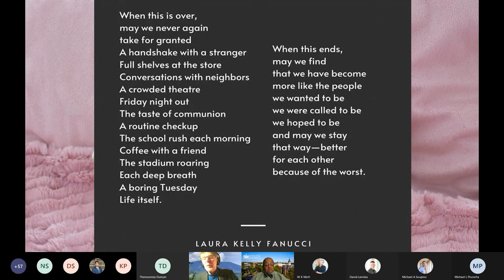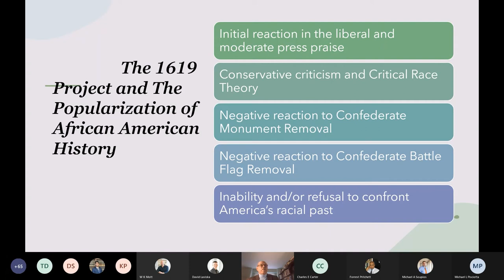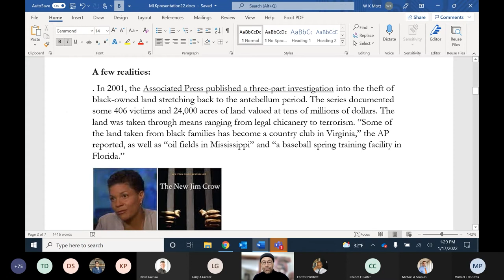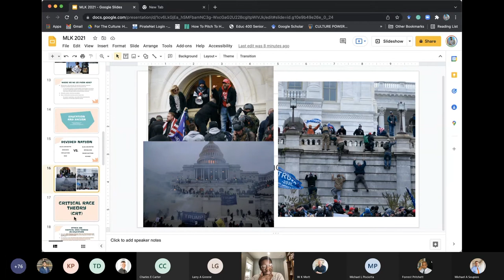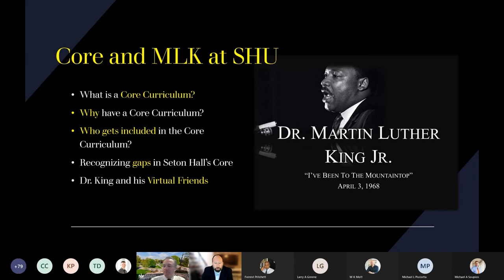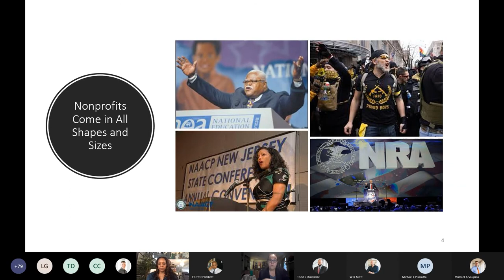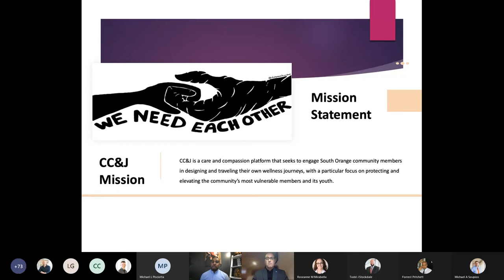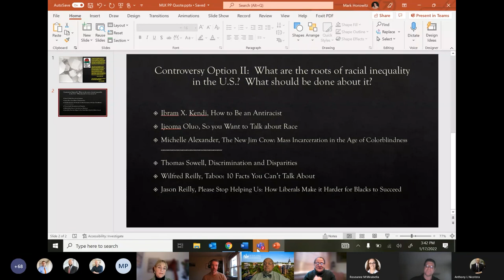Dr Martin Luther King Jr Day Symposium 2022 Afternoon Session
In honor of Dr. Martin Luther King Jr., one of America’s most revered advocates for racial justice and social change, the College of Arts and Sciences, in collaboration with the Division of Continuing Education and Professional Studies, will once again offer a special one-credit workshop to be held on Dr. Martin Luther King Jr. Day. The day-long event will take place on Monday, January 17, 8:45 a.m. – 3 p.m., and will be offered online through Microsoft Teams.